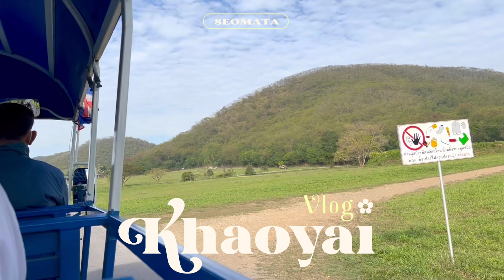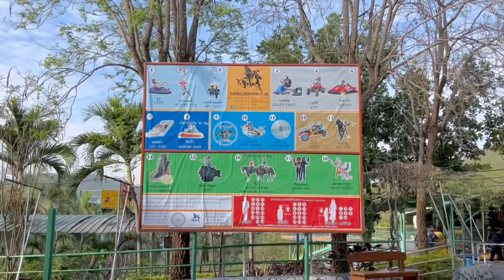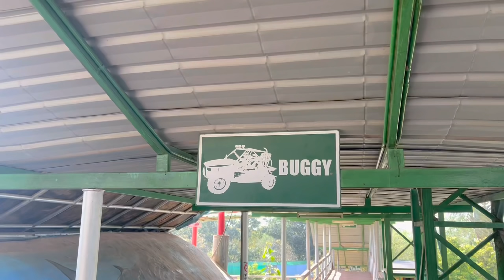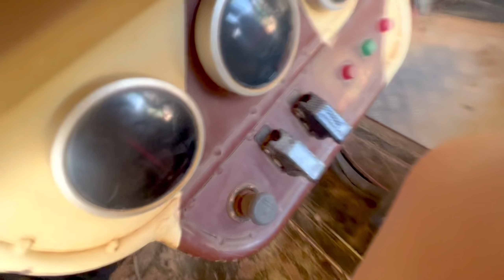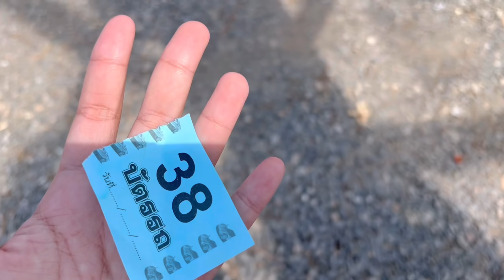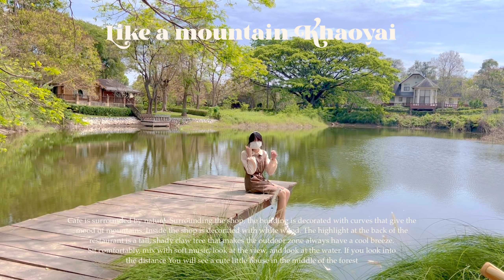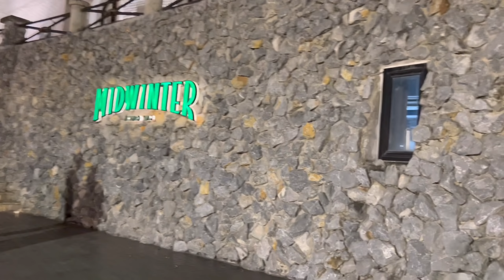Vlog 30 ; Khaoyai vlog 🌳🧦 เที่ยวเขาใหญ่2วัน1คืน,บรรยากาศดีมากกก,ไปคาเฟ่ร้านอาหารดัง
สวัสดีค่ะทุกคน คลิปนี้เราไปเที่ยวเขาใหญ่2วัน1คืน จะบอกว่าเป็นทริปที่สนุกมากๆเลยเขาใหญ่บรรยากาศดีมากๆ คาเฟ่มีเเต่สวยๆทั้งนั้นเลยเราประทับใจมากๆ˃ᴗ˂  สนุกจนอยากไปบ่อยๆเลย เรียกได้ว่าเป็นvlogที่เราไปเที่ยวไกลมากๆ เเละคลิปก็ยาวมากเลย หวังว่าทุกคนจะชอบกันนะคะˆ̑՝̮ˆ̑❤︎

พิกัดที่เที่ยวเขาใหญ่❕
-ไร่ทองสมบูรณ์
-Like A Mountain Cafe Khaoyai
-The Memory Khaoyai
-Midwinter Khaoyai
-EL Cafe Khaoyai

music 💿

production☝🏼;

✧ VLLO
🎧IG ; seomata

for work / id line : mata400